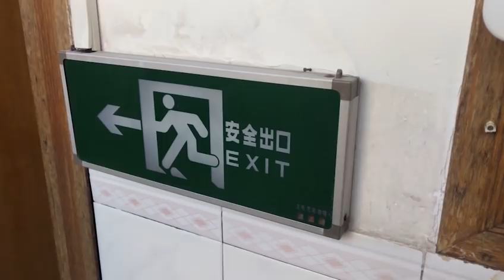【農村四哥】農村四哥老爸結石再次發作，到城裡專科醫院打結石，家人們全程陪同照顧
Turn on the little bell🔔  for notification and be the first one to watch  videos~ 我们强调了视频内容的合规性，绝对没有任何不良引导或危险行为。